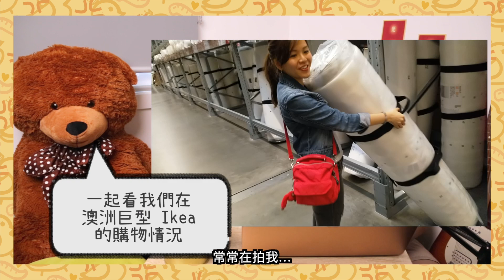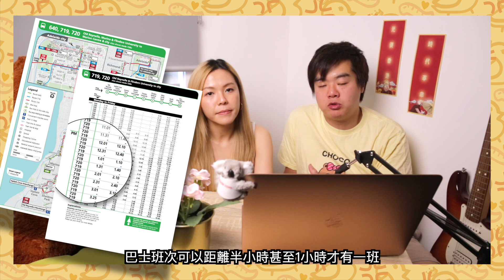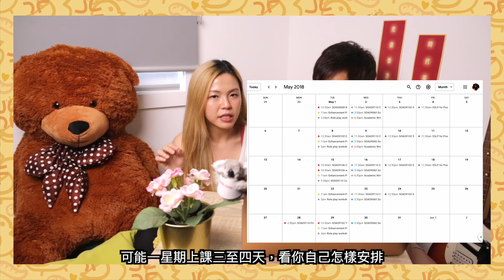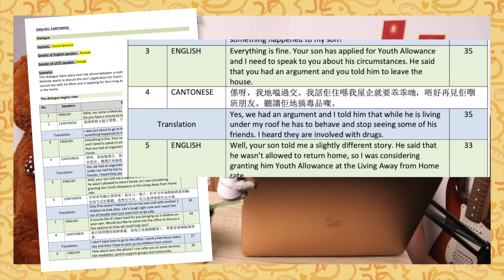【留學移民澳洲．讀啲乜？🇦🇺】Nursing及Social Work讀甚麼？1星期返3日學好輕鬆🤪？難唔難畢業？實習要揸8個鐘車🚗？住宿有咩選擇？一定要買車？ | 第三部分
這部分是我們在澳洲留學期間的情況，會簡介一下澳洲衣食住行，Nursing 及Social Work 的課程及實習，例如是否要考試，去偏遠地區實習的安排等等。這部分亦會簡單介紹NAATI CCL 口譯試。

我們都是移民到澳洲後不久的香港人。約6年前，我們在澳洲Working Holiday，認識了這個地方。3年多前，我們決心移民澳洲。由於沒有可以作技術移民的技術，又不是富有得可以投資移民，所以選擇了留學這條路。留學→考取技術→爭取移民邀請。這個「PR 之旅」最後用了2年4個月，相對很多朋友來說，其實算是很短的時間，非常幸運了！

Jim 現在是註冊護士，Yuki 是認可社工。我們於半年前透過 Victoria 190 簽證成為了澳洲永久居民。

透過留學移民，其實不是Mission Impossible。但談不上是容易，而且很有風險。（但有很多人在做）

我們希望在這裡和大家分享，我們透過留學來技術移民澳洲的經歷。政策每日都在變，我們的經歷和你將需要面對的，幾乎不可能相同。不過，如果你有興趣透過留學澳洲移民，希望這個經歷會令你有多一點頭緒吧！

這個經歷分享會分四部分：

第一集 ：【留學移民澳洲簡介】讀書也能移民嗎？189及190簽證是甚麼？香港國安法通過後，澳洲給予了香港人甚麼特別待遇？5年自動成為PR？

第三集（今集）：【留學其間】澳洲的衣食住行簡介。護理讀甚麼？社工讀甚麼？原來要到偏遠地區實習嗎？

第四集：【畢業了】申請畢業簽證。甚麼是職業評估Skill Assessment我們是如何取得PR的？

【記得留言】如果大家對澳洲有啲咩想知道，關於移民澳洲嘅生活有咩好奇，或者原來你就係住喺咗緊，都可以留個言聯繫一下㗎🤝。

我會繼續（不定期）分享澳洲移民生活嘅影片！